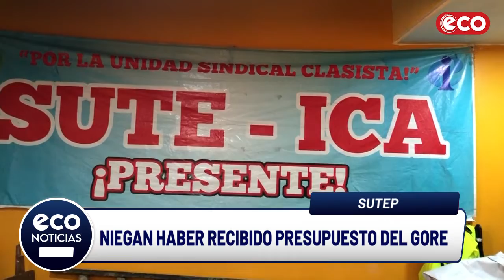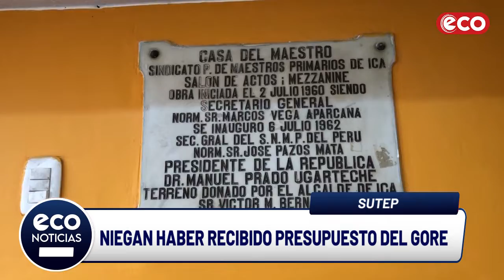Ica: niegan haber recibido presupuesto del Gore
La representante del Sutep Ica desmintió que el gobernador regional haya destinado dinero al sindicato para que realicen las actividades por motivo del Día del Maestro.